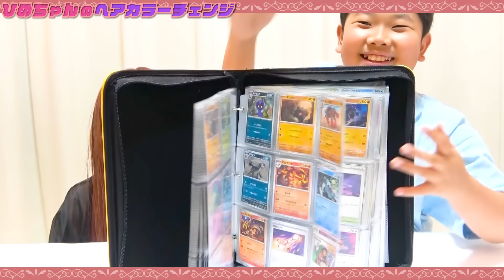◆ひめちゃん美容院へ ヘアカラーチェンジ◆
17：00

〒１０７－８３３６
東京都港区赤坂６－１０－４
㈱グッデイ